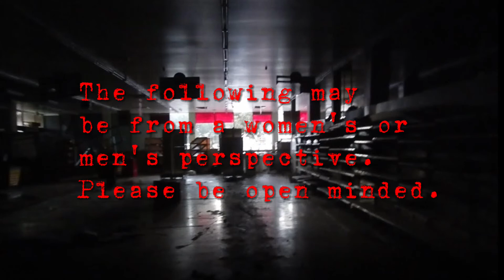‏ 3True scary stories from HARE (page.20)